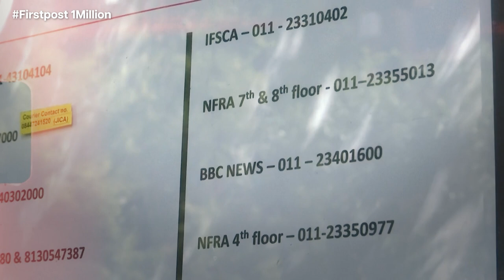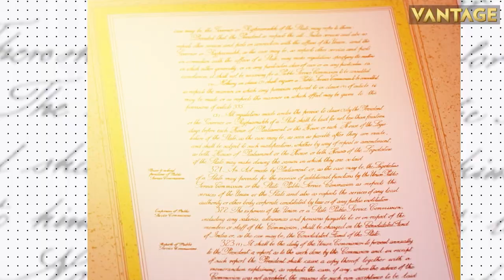Top Stories: Ukraine: Over 30 Russian Missiles & Drones Downed | Senegal: Nine Killed In Clashes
Ukraine’s military said it destroyed over 30 missiles and drones launched by Russia. The US Senate voted to 63-36 to approve the debt ceiling bill. The bill now heads to US President Joe Biden to be enacted into law. At least 9 people were killed in clashes in Senegal after the country's opposition leader, Ousmane Sonko was given a prison sentence. Japan’s birth rate dropped to a record low in 2022 according to latest figures released by health ministry. Mexico police found 45 bags containing human remains in the state of Jalisco.